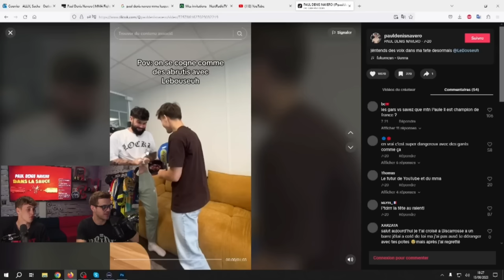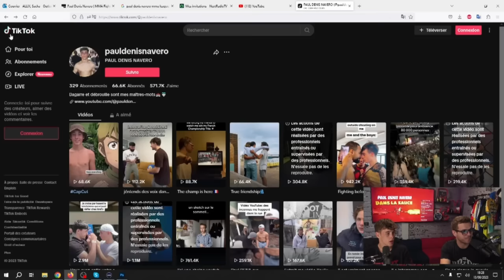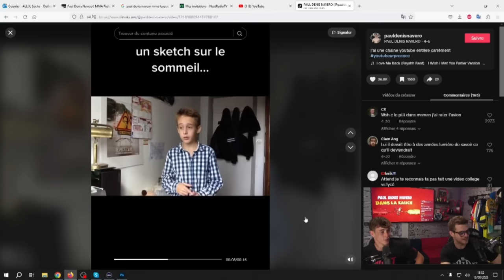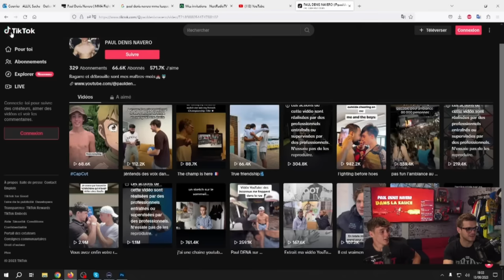ITW MMA de Paul Denis Navero : "J'ai une mentalité d'entrepreneur, je ne suis pas qu'un combattant"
À l'occasion d'une nouvelle interview "Dans la sauce", nous avons eu l'honneur de recevoir Paul Denis Navero, jeune combattant MMA champion de France amateur, qui fait beaucoup parler de lui sur les réseaux sociaux grâce à ses bonnes prestations à l'YFC, l'organisation d'un certain IbraTV.
De ses débuts dans le sport, son titre de champion de France amateur ou encore ses objectifs personnels... Paul Denis Navero nous dit tout !

Retrouvez l'émission quotidienne sur Twitch tous les jours de la semaine

Ne manquez rien des combats de MMA en vous abonnant à RMC Sport
Suivez la MMA avec RMC Sport sur tous nos réseaux ✓